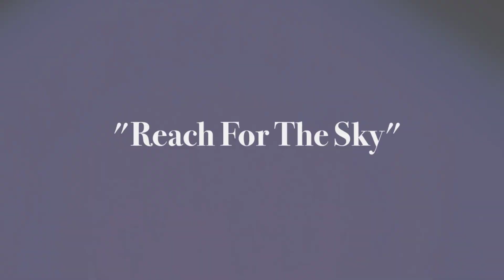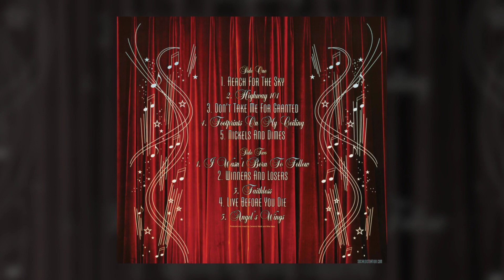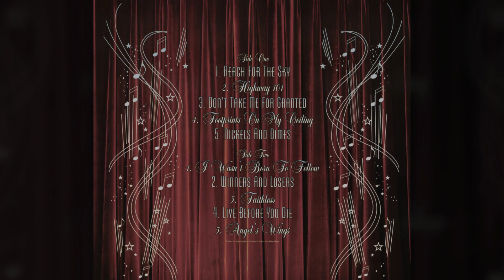Social Distortion - Reach For The Sky from Sex, Love and Rock 'n' Roll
Social Distortion - "Reach For The Sky" from Sex, Love and Rock 'n' Roll. Available again on vinyl as part of  the limited edition The Independent Years: 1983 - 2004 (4-LP Set).

Sex, Love And Rock ‘N’ Roll
A1.  Reach For The Sky
A2.  Highway 101
A3.   Don't Take Me For Granted
A4.  Footprints On My Ceiling
A5.  Nickels And Dimes
B1.  I Wasn't Born To Follow
B2.  Winner And Losers
B3.  Faithless
B4.  Live Before You Die
B5.  Angel's Wings